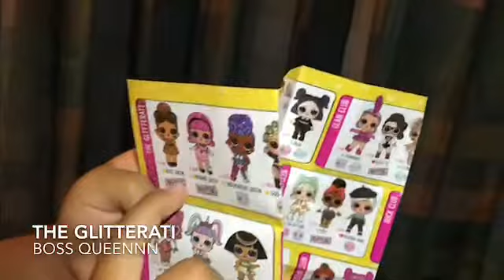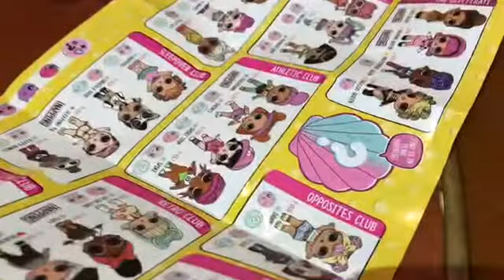OPENING LOL CONFETTI POP!!! WE GOT TWINS!?!? WHAAAA!?!?!?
We went on vacation and one of our stops was the Phillipines! We enjoyed our time in Manila. We happened to see a Toys R' us and decided to drop by. We were excited to see some LOL dolls so we grabbed a couple and opened them up! We happened to get a duplicate/TWINS!!! but there was a defect so we changed the doll. We ended up with 2 different Glitterati's!! :D Tune in to find out :)

We would love to share our experiences with you. Yoona loves to share special moments with you. Please enjoy our video and continue to support us! THANKS!

We also have an Instagram where we post Yoona's photos from when we were on vacation.